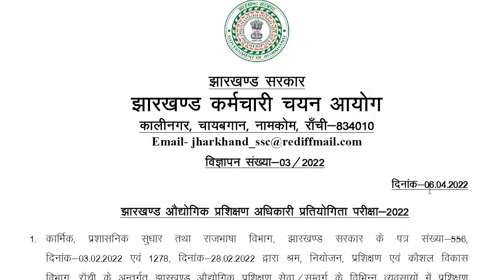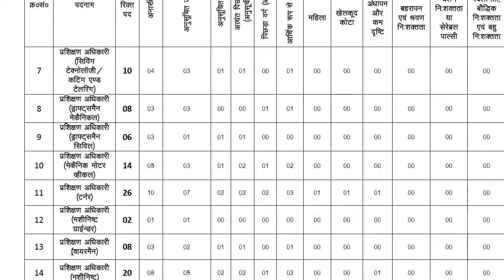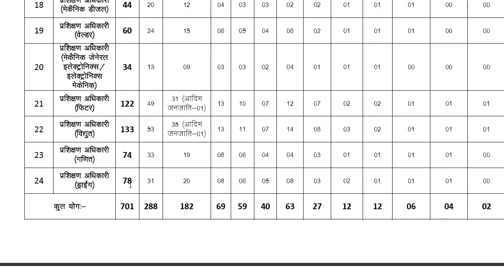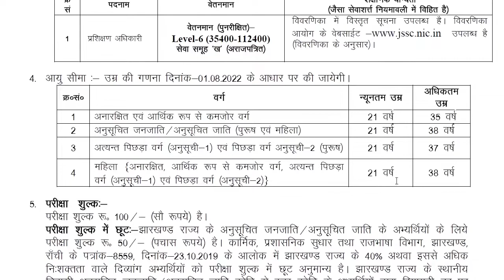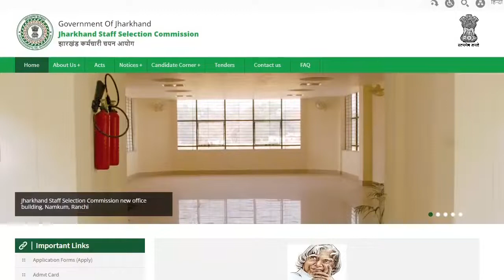JSSC Training Officer Recruitment 2022 I JSSC Training Officer Vacancy 2022 I 701 Training Officer